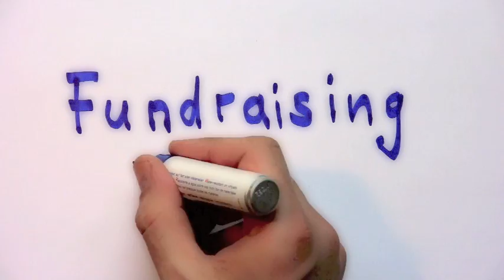FUNDCAST #036 - Countdown zur "International Conference on Fundraising" in Vancouver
Vom 1. - 3. April findet in Vancouver/Kanada die 49. International Conference on Fundraising statt. Der Fundraising-Podcast VIDEO ist wieder mit dabei. Jan Uekermann dankt ganz herzlich dem Deutschen Fundraising Verband und dem Qualitätszirkel Telefon-Fundraising für die Unterstützung der Folgen aus Vancouver...